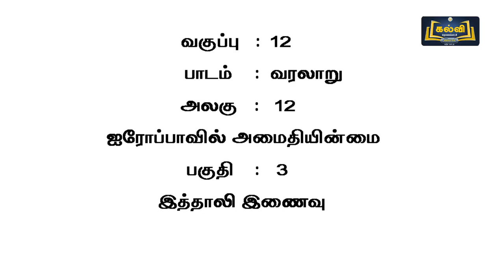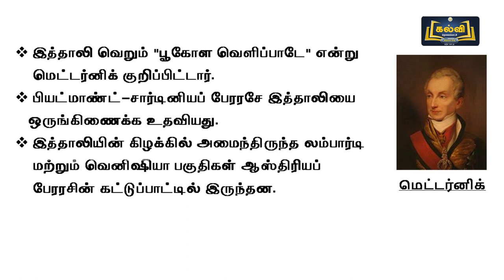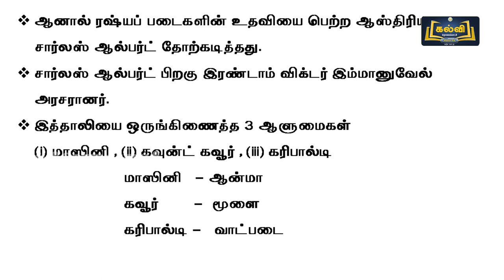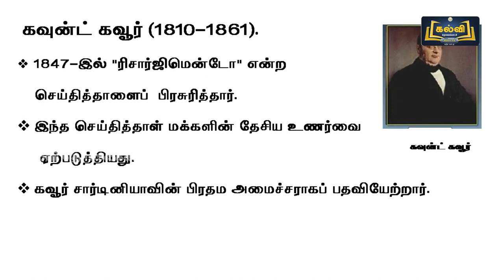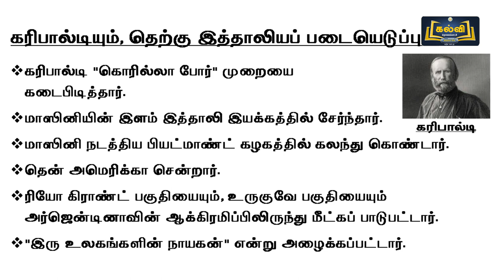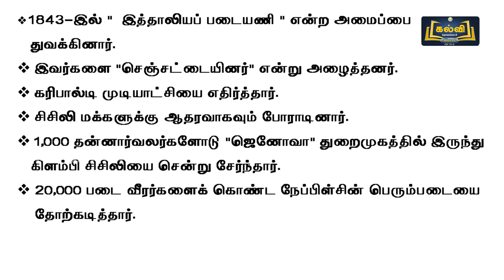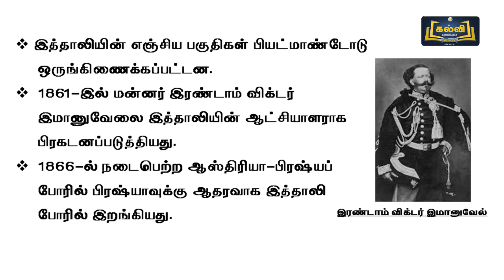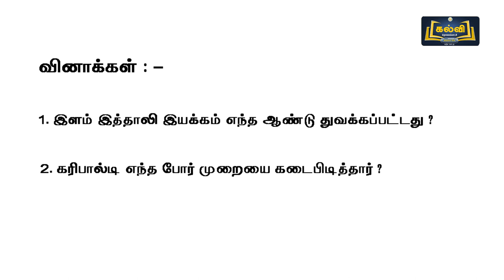Class 12 | வகுப்பு 12 | வரலாறு | ஐரோப்பாவில் அமைதியின்மை | அலகு 12 | பகுதி 3 | KalviTV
இப்பாடத் தொகுப்பில் அலகு பன்னிரண்டு பகுதியில் உள்ள "ஐரோப்பாவில் அமைதியின்மை" என்ற தலைப்பினைப் பற்றி ஆசிரியர் விளக்குகிறார்.